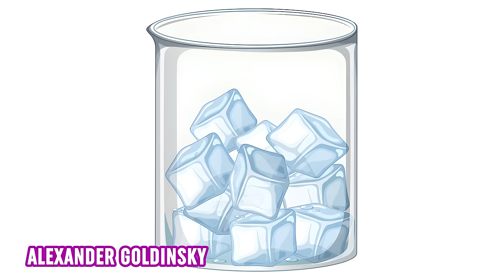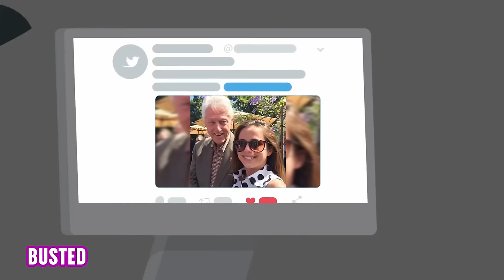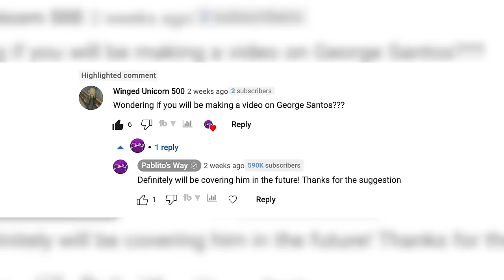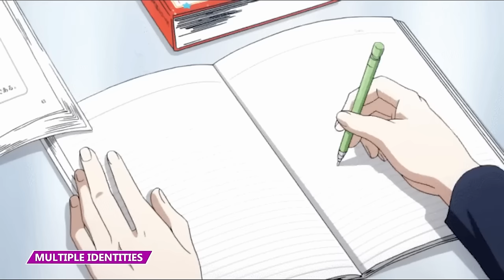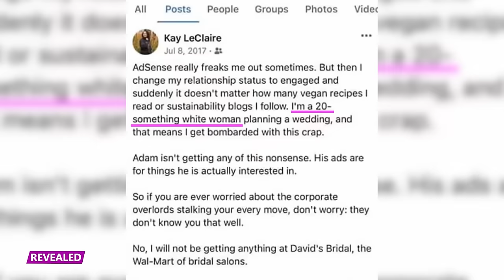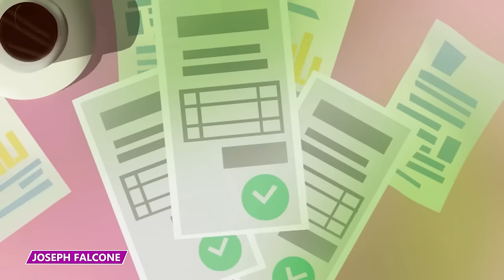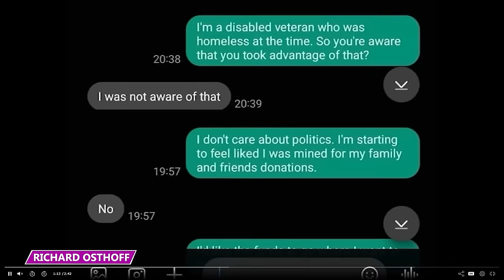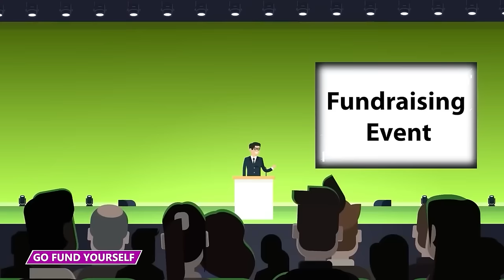He Somehow Swallowed ROLLS of $100 Dollar Bills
Watch this video to learn all about people making a bunch of dumb decisions!

7 - Cops Posting Personal Pics
A group of female NYPD officers got in trouble when photos of them in uniform appeared on a provocative Instagram account. The officers allegedly violated the department's social media policy by posting pictures of themselves in uniform away from official ceremonies. The photos, featured on platforms like 'Blueline Beauties,' dedicated to law enforcement women, showcase officers posing both on and off-duty.

6 - Robbers Get Robbed of Getaway vehicle
In Colorado, a group of really slick armed robbers found themselves at the mercy of a car thief who managed to steal their getaway vehicle right from under their noses. The scene unfolded at the Hi Lo Check Cashing business in Commerce City, where three masked individuals were attempting an armed robbery.

5 - Guy Allegedly Fakes a Fall for Insurance Money
In a strange case of insurance fraud, aNew Jersey man, Alexander Goldinsky, was caught on camera orchestrating a fake slip-and-fall incident at a company cafeteria. The incident involved Goldinsky deliberately spilling a cup of ice onto the floor before theatrically lying down and waiting to be discovered.

4 - Mini College Brothel
A trio of young women, including Acacia Friedman, who was previously pictured cosying up to Bill Clinton at a Hillary rally, found themselves mixed up in legal troubles. Friedman, alongside University of Miami students Maury Noun, and Samara Charlotin, faced arrests after a prostitution sting at a luxurious hotel.

3 - Fake Cop Busted
Carl Colston Jr.,from Maryland, found himself on the wrong side of the law after an elaborate attempt to impersonate a cop. Colston's vigilante campaign involved him buying law enforcement gear and weapons, resulting in his arrest for impersonating a police officer. The unraveling of Colston's scheme began when the real police responded to a report of an armed individual in a Crown Victoria driving erratically on an off-ramp.

2 - Doctors Find Rolls of Cash in a Drug Mule
In Colombia a 67-year-old man found himself in need of surgery after swallowing over three dozen rolls of cash. Complaining of vomiting, nausea, and extreme constipation for over a month, the man admitted to ingesting 30 latex-covered capsules filled with cash, with only 20 being expelled naturally.

1 - Guy Wins $120k but Has it Stolen by Ladies of the Night
In Caesars Palace on the Vegas Strip, a man's stroke of luck at a blackjack table quickly turned into a tale of misfortune. After winning $125,000, the unnamed man found himself at the center of a heist allegedly orchestrated by two women, Coriana Singleton, and Marriah Vanderwaal, who are accused of executing a 'trick roll.'